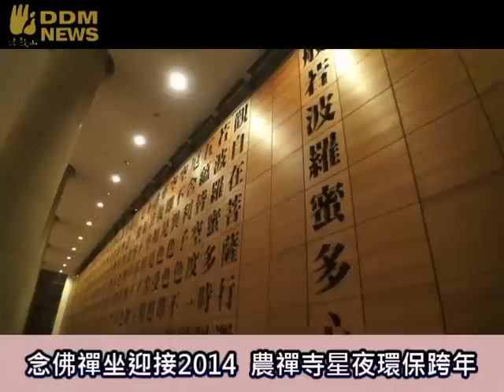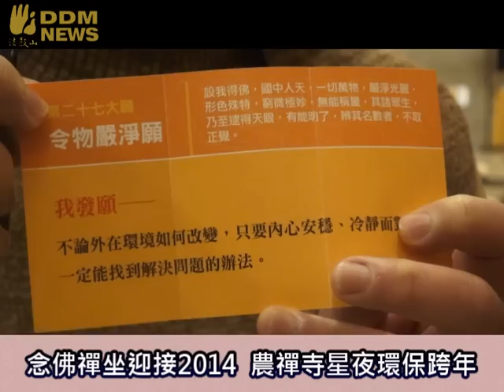念佛禪坐迎接2014 農禪寺星夜環保跨年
12月31日晚上10點半，法鼓山農禪寺水月道場首度舉辦「跨年彌陀法會」，超過1700位民眾以環保迎新的方式，在句句阿彌陀佛聖號中，感恩過往、除舊布新。大眾齊聚一起念佛、繞佛、聽法，歡祝新年；接著靜心禪坐、洗滌身心，祈願、拜願，以好願迎新年。法鼓山方丈和尚果東法師也親臨現場為大眾祝福。